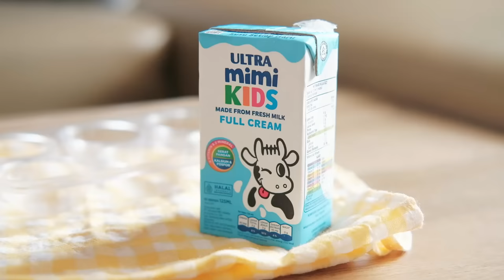Bekal Sekolah Sepekan | 5 Ide Bekal Sekolah Anak Untuk Seminggu | Resep Bento Anak Mudah dan Lucu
5 Ide Bekal Sekolah Anak yang mudah dan super imut untuk sepekan penuh.
Lunch Box kali ini saya buat khusus untuk bekal makanan anak ke sekolahan. Karena ada beberapa resep, pastinya kamu bisa coba setiap harinya jadi tidak perlu bingung bento apa yang harus dibawa anak untuk seminggu ke depan.
Semuanya saya buat dengan bahan-bahan sederhana yang mudah didapat. Bekal ini juga cepat untuk dibuat,  yang pastinya menarik hingga membuat anak jadi lebih semangat untuk makan.

Semoga kamu suka dengan video dan juga resepnya ya.
Buat yang sudah recook, juga boleh tag Instagram @mayalyfe dan comment ya apa anakmu suka dengan bekalnya :)
Stay healthy and happy, and see you again next week.

Timestamp
00:00 Opening
00:48 Bekal 1- Sunrise Riceballs
04:05 Bekal 2 - French Toast & Sausage Boat
07:23 Bekal 3 - Triangle Rice & Friends
12:16 Bekal 4 - Beary Sandwiches
15:58 Bekal 5 - Aloha Fried Rice

Mau coba gratis? Gunakan kode referral saya untuk mendapat 8$ credit.